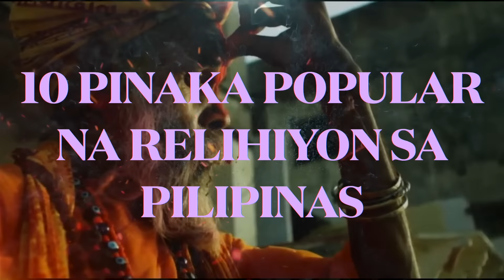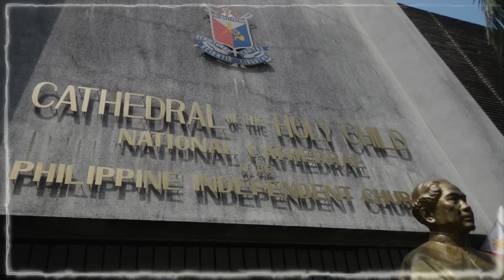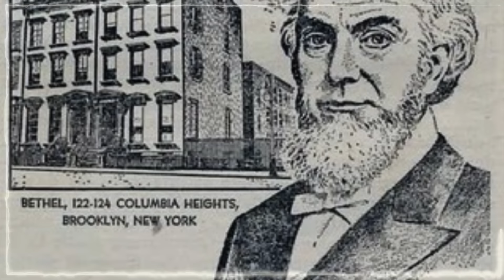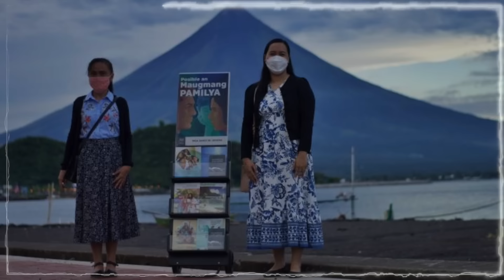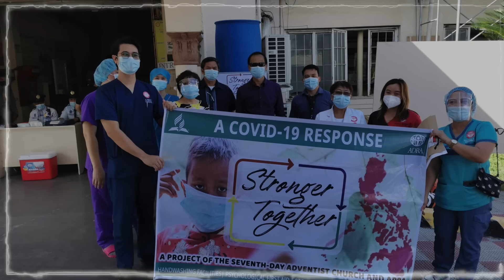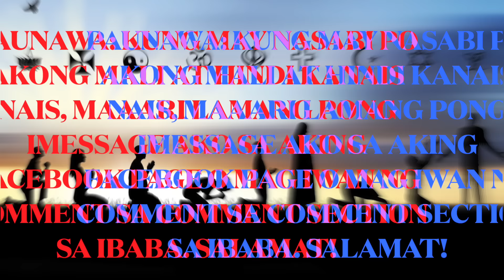10 PINAKA SIKAT NA RELIHIYON SA PILIPINAS 2023 | KASAMA BA DITO ANG RELIHIYON MO? | KASAYSAYAN PINOY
Magandang araw po! Samahan niyo akong sariwain ang mayamang kasaysayan ng Pilipinas!